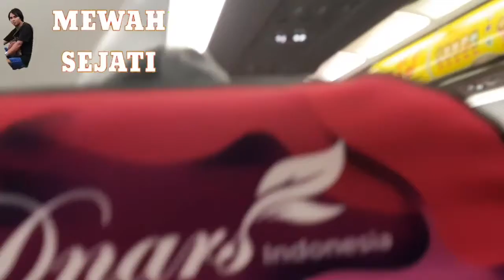Landing Airport internasional sukarno Hatta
Landing airport internasionl Sukarno Hatta